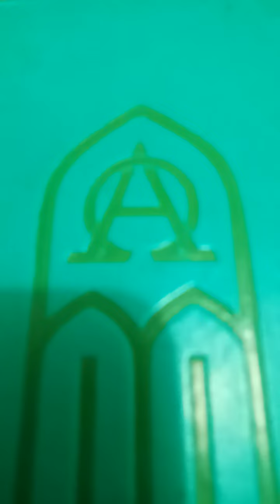DOA BAPA KAMI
Bapa kami yang ada di sorga
Dikuduskan nama-Mu
Datang kerajaan-Mu
Jadilah kehendak-Mu
Di bumi sperti di sorga

Beri kami pada hari ini
Makanan secukupnya
Ampuni salah kami
Kami juga ampuni
Yang salah pada kami

Jangan bawa dalam pencobaan
Lepas dari jahat
Engkau  punya kuasa
Serta kemuliaan
Sampai selamanya
Amin.